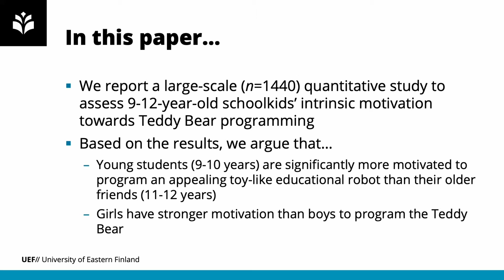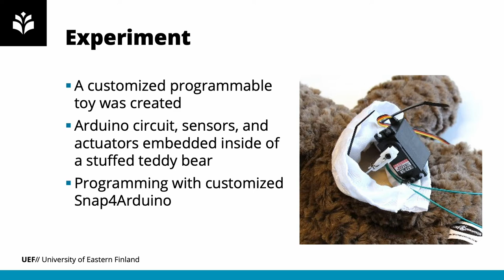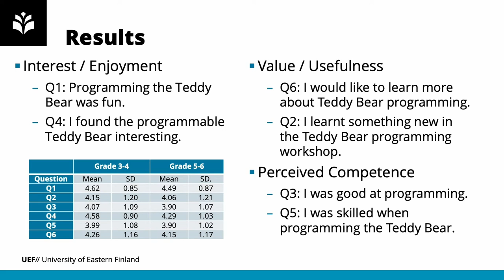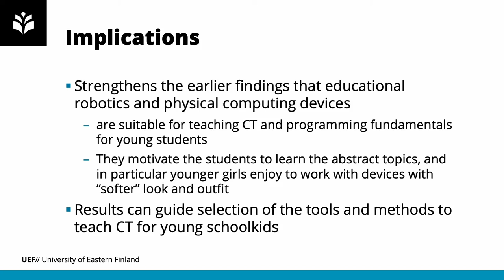Attractive Edu. Robotics Motivates Younger Students to Learn Programming and Computational Thinking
Full title: Attractive Educational Robotics Motivates Younger Students to Learn Programming and Computational Thinking

Authors: Ilkka Jormanainen and Markku Tukiainen

How to cite this work:
Jormanainen, I. and Tukiainen, M. (2020). Attractive Educational Robotics Motivates Younger Students to Learn Programming and Computational Thinking. In F. J. García-Peñalvo (Eds.), Proceedings of the 8th International Conference on Technological Ecosystems for Enhancing Multiculturality (TEEM 2020) (Salamanca, Spain, October 21-23, 2020)